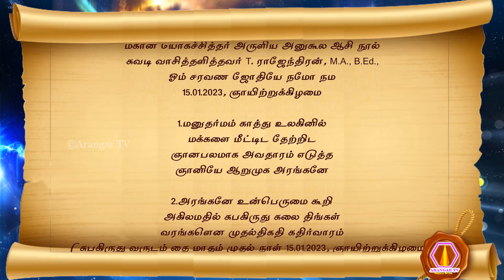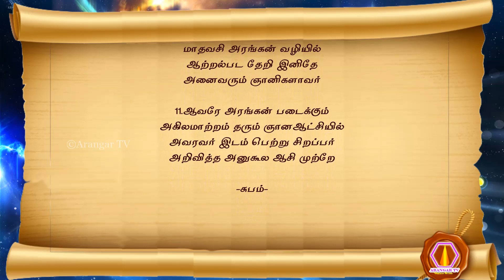Yogsithar | 15.01.2023 | palm leaf reading | 2219 மகான் யோகச்சித்தர் அருளிய அனுகூல ஆசி நூல்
முருகப்பெருமான் துணை
மகான் யோகச்சித்தர் அருளிய அனுகூல ஆசி நூல்
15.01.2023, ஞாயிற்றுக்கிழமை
1. மனுதர்மம் காத்து உலகினில்
 மக்களை மீட்டிட தேற்றிட
 ஞானபலமாக அவதாரம் எடுத்த
 ஞானியே ஆறுமுக அரங்கனே
2. அரங்கனே உன்பெருமை கூறி
 அகிலமதில் சுபகிருது கலை திங்கள்
 வரங்களென முதல்திகதி கதிர்வாரம்
 (சுபகிருது வருடம் தை மாதம் முதல் நாள் 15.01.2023, ஞாயிற்றுக்கிழமை)
 வழங்குவேன் அனுகூல ஆசி
3. ஆசிதனை யோகச்சித்தர் யானும்
 அருளுவேன் உலகநலம் பெற
 வாசி வென்ற ஞானிகள் படை
 வலியவந்து வரம் தரும் சபையாக
4. சபையாகப் பிரணவக்குடில் இருக்க
 சற்குருவான அரங்கன் திருவடி
 அபயமென பற்றி மக்கள் வர
 அறிவிப்பேன் ஞானிகளின் ஆசி
5. ஆசி அனுகும் அனைவருக்கும்
 ஆற்றலாகக் கிட்டி இனிதே
 ஆசிபட உலகியல் வாழ்வினில்
 அனைத்து வகை தேற்றமும்
6. தேற்றமும் மெய்யான வழிகளில்
 தேவைக்கு மேலான வண்ணம்
 ஆற்றல்பட பூர்த்தி கண்டு
 அரங்கமகானால் சகலதும் நடக்கும்
7. நடக்கவே இல்லறத்தார்கட்கு
 நடைமுறைத் தேவைகளோடு
 இடர்களை வெல்லும் பலமும்
 எதிர்காலம் மேல் தெளிவு திட்டமாகி
8. ஆகியே நல்லோர் தொடர்பும்
 ஆவணம் பிற ஜீவனம் தனிலும்
 மகிழவே லாபங்கள் பெருகி
 மனபலம் தனபலம் கூடியே
9. கூடியே அரங்கன் தருமம்
 குவலயத்தில் காக்கும் படியே
 நாடியே செல்வச் சீமான்களாக
 ஞானவான்களாக மாற்றம்
10. மாற்றம் கண்டு உலகோர்
 மாதவசி அரங்கன் வழியில்
 ஆற்றல்பட தேறி இனிதே
 அனைவரும் ஞானிகளாவர்
11. ஆவரே அரங்கன் படைக்கும்
 அகிலமாற்றம் தரும் ஞானஆட்சியில்
 அவரவர் இடம் பெற்று சிறப்பர்
 அறிவித்த அனுகூல ஆசி முற்றே

-சுபம்-

olai suvadi
olaichuvadi